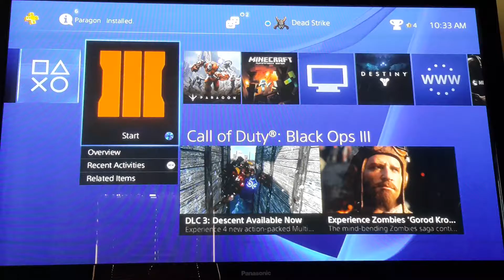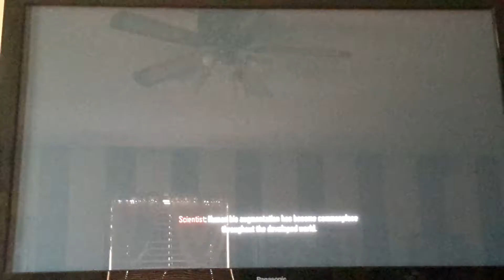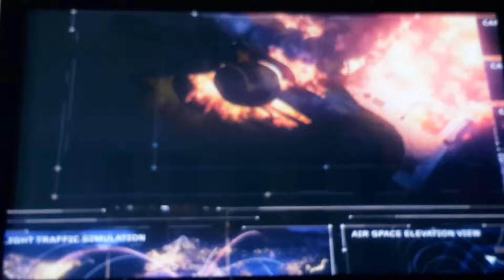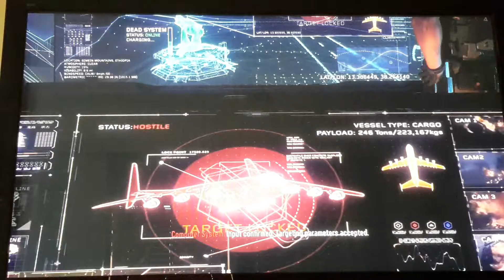| Call Of Duty Black Ops 3 | Chapter 1 Black Ops | Part 1|